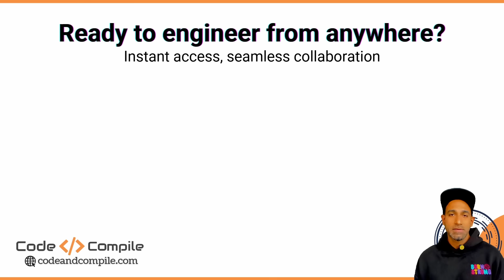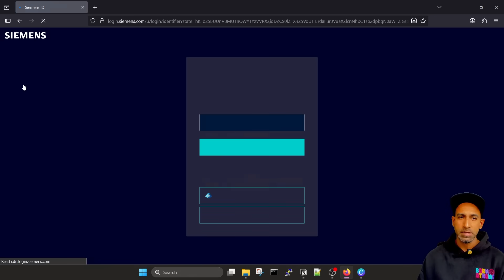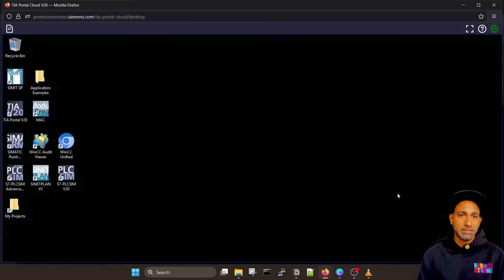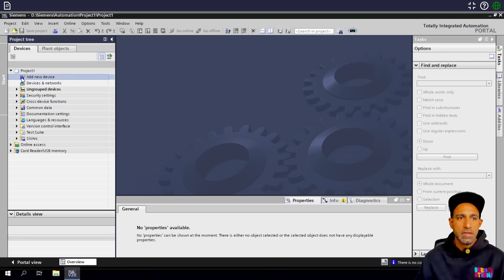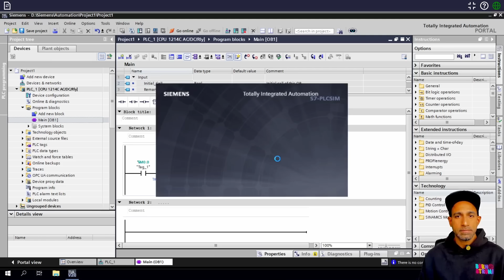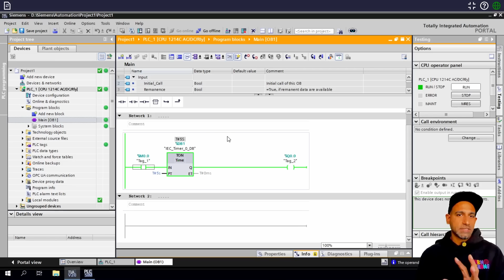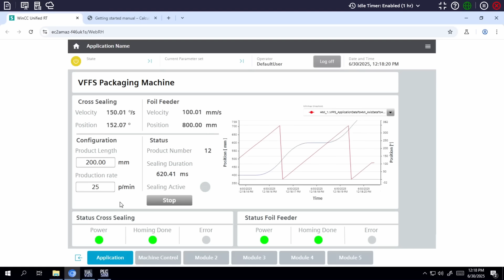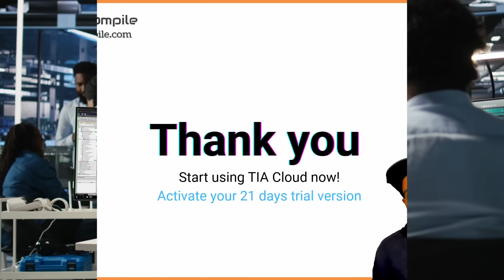TIA Portal Cloud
TIA Portal Cloud — Your Engineering Environment Without Installation! 🚀

In the next 15 minutes, I’ll walk you through TIA Portal Cloud — Siemens’ cloud-based engineering platform that eliminates heavy software installations and lets you build, test, and simulate PLC projects directly from your browser.

You’ll learn how to:
- Set up your Siemens account
- Create your first TIA Portal Cloud project
- Simulate PLC logic instantly
- Explore ready-to-use Motion Control applications including axis control, CAM, motion profiles, contouring and pick-and-place examples

Save time, reduce frustration, and start engineering from anywhere 🌐